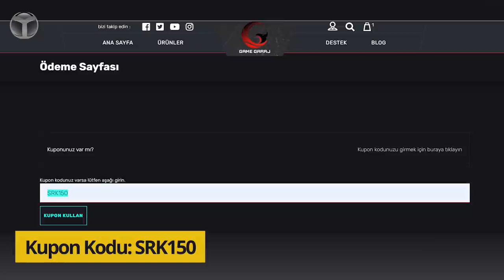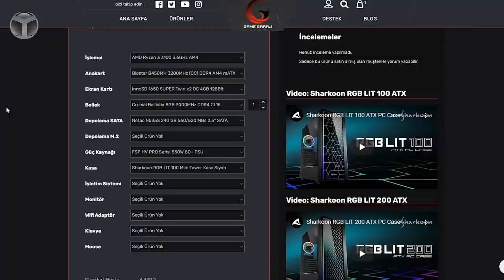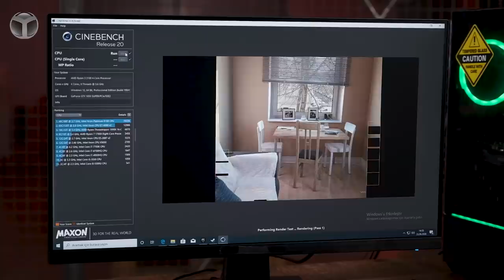Fiyat performans kralı! (SDN'ye özel indirim kodlu) - Game Garaj Shark 5A inceleme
Son zamanlarda çeşitli sistemlerle karşımıza çıkan Game Garaj markasının uygun fiyatlı oyuncu bilgisayarı Game Garaj Shark 5A inceleme masamıza konuk oldu. Döviz kuru ve vergiler nedeniyle teknolojik ürün fiyatlarının arttığı bu dönemlerde, Game Garaj uygun fiyatlı modeliyle ön plana çıkıyor. Game Garaj Shark 5A incelemesi ve özellikleriyle karşınızdayız!

Game Garaj Shark 5A inceleme!

Uygun fiyatlı oyuncu bilgisayarı bulmak şu günlerde gerçekten zorlaştı. Koronavirüs pandemisiyle birlikte iyice artan fiyatları gölgesinde bırakan Shark 5A modelini detaylı inceledik. Dilerseniz lafı daha fazla uzatmadan sizleri hazırladığımız inceleme videosu ile baş başa bırakalım. İyi seyirler...

Game Garaj Shark 5A özellikleri

Game Garaj Shark 5A özellikleri hakkında konuşacak olursak, ürünün internet sitesinde özelleştirilebilir imkanı bulunsa da, normal şartlarda, AMD Ryzen 3 3100 işlemci, Inno3D GTX 1650 Super, 16 GB RAM ve 512 GB SSD depolama alanı bizleri karşılıyor. Tüm bunların yanında 550 W 80+ güç kaynağı ile birlikte gelen bilgisayar, RGB aydınlatmaya da sahip. İçinde bulunan teknik özellikler sayesinde Full HD oyun performansının 60 FPS üstü olduğunu da belirtelim.

Ayrıca Shark 5A modelini SRK150 kodunu kullanarak 150 TL indirimle satın alma şansına da sahipsiniz.

Game Garaj Shark 5A hakkında siz neler düşünüyorsunuz? Fikirlerinizi yorumlar kısmında bizlerle paylaşabilirsiniz. Başka bir videoda daha görüşmek üzere...